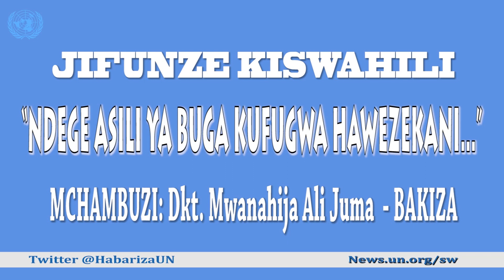Habari za UN- "Ukioniona si mzee kama watu wa rika langu"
Leo tunabisha hodi kaunti ya Migori nchini Kenya ambako manufaa ya elimu vijiijni na kusomesha watoto wakiwemo wa kike yamfanya mkazi mmoja kusema elimu imemuondolea uzee kwani watoto wake waliosoma wanamsaidia. Kuna Habari kwa ufupi pia na Jifunze lugha ya kiswahili. Wajua Boga? Buga na Tama? karibu sana.